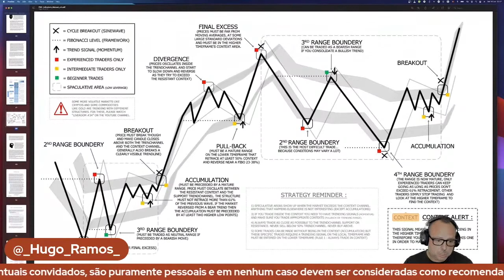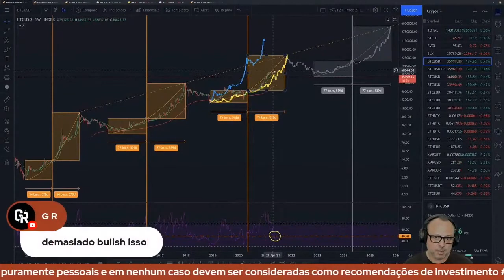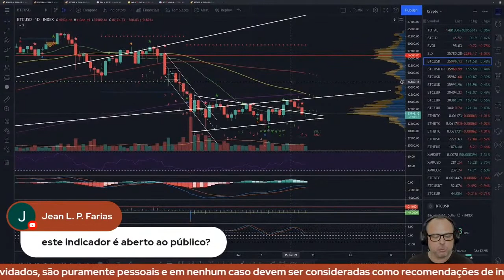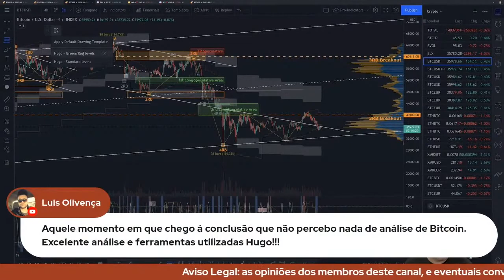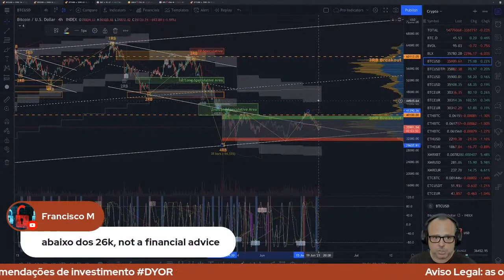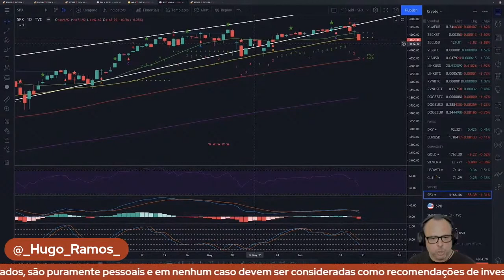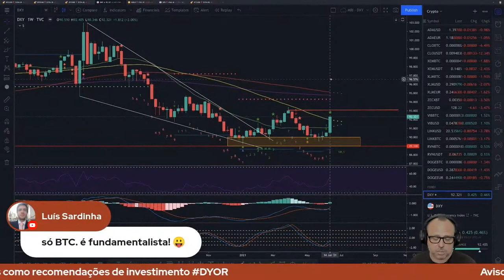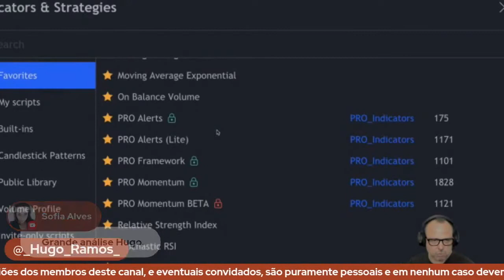FYM! + HFC [E01] Bitcoin: Análise Técnica e Educação em Língua Portuguesa